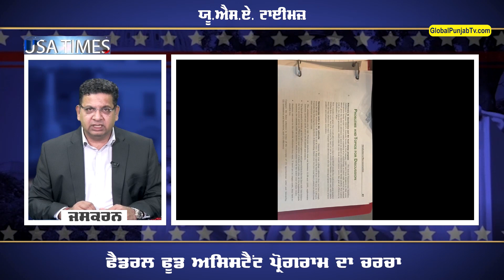ਅਮਰੀਕਾ ਵਿੱਚ ਠੰਡ ਨਾਲ ਬੁਰਾ ਹਾਲ, ਡੋਨਾਲਡ ਟਰੰਪ ਦੇ ਨਿਉਯਾਰਕ ਕੇਸ ਬਾਰੇ ਚਰਚਾ-USA TIME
Global Punjab TV Presents:
ਅਮਰੀਕਾ ਵਿੱਚ ਠੰਡ ਨਾਲ ਬੁਰਾ ਹਾਲ,
ਡੋਨਾਲਡ ਟਰੰਪ ਦੇ ਨਿਉਯਾਰਕ ਕੇਸ ਬਾਰੇ ਚਰਚਾ
USA TIME